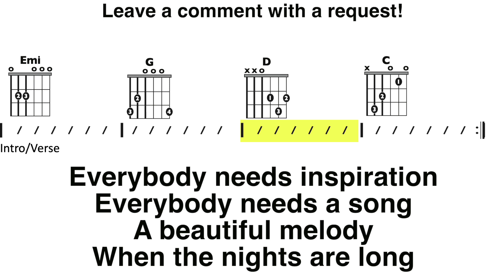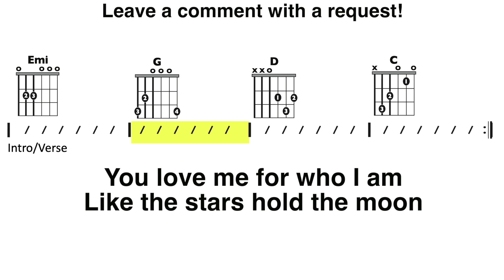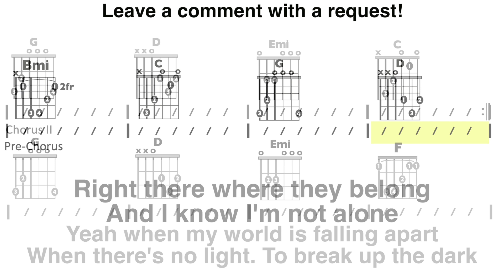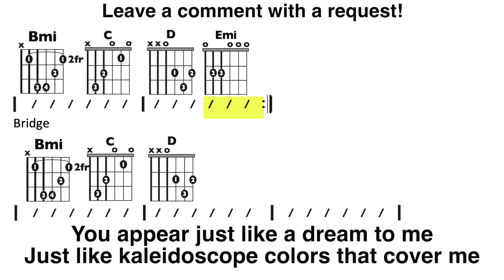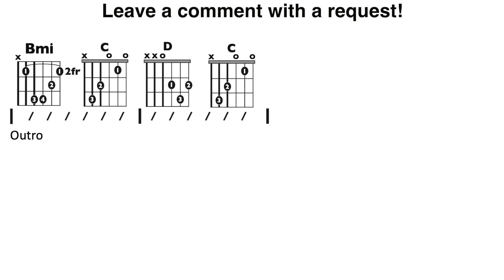When I Look at You (Miley Cyrus) Guitar/Lyric Play-Along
Pitch has been raised 1/2 step so you can play with open chords (plus Bmi)

Tune down 1/2 step to play with original recording (Eb, Ab, Db, Gb, Bb, Eb)